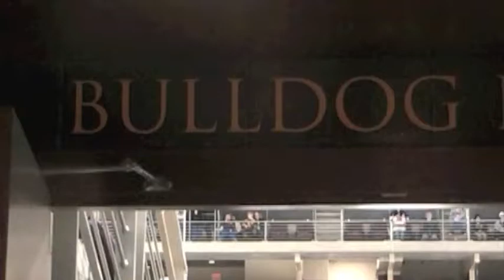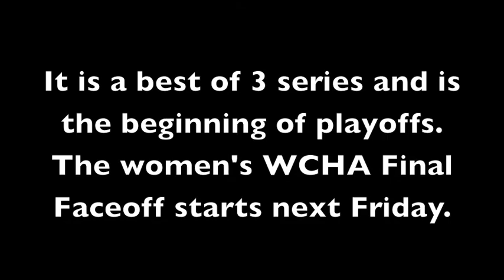Women's Hockey vs SCSU